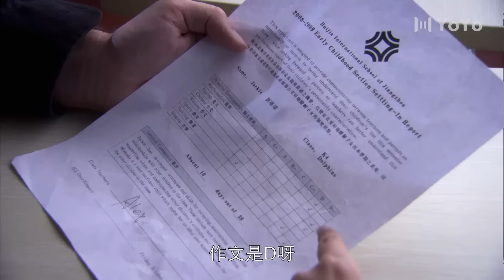离婚不离家 03（张嘉译/朱媛媛/王一楠/冯嘉怡）